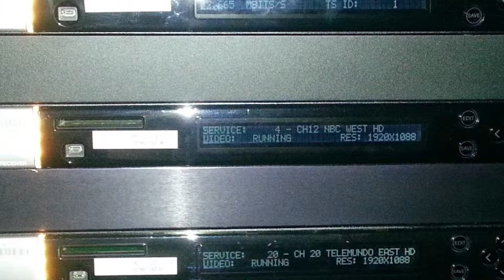Chris DeCamp TOC Operator Video Resume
Chris DeCamp
TOC Operator
Video Resume